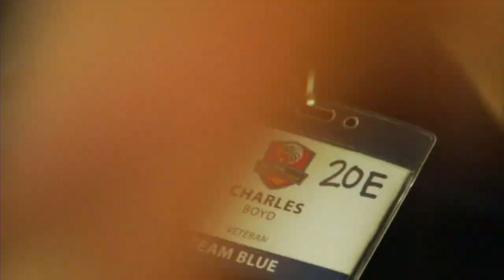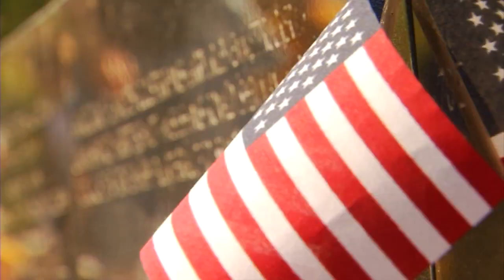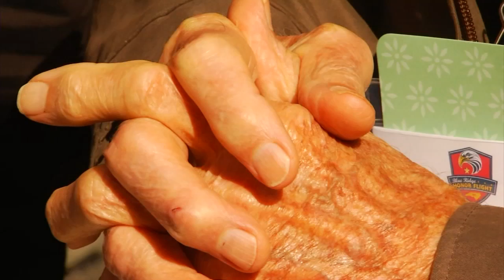BLUE RIDGE HONOR FLIGHT